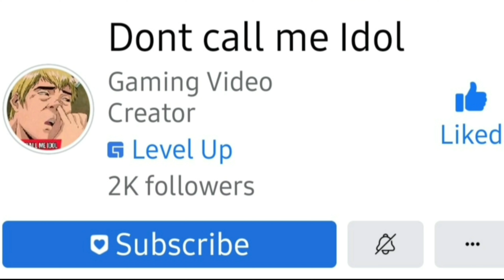USE ATLAS TO COUNTER TIGREAL TANK TUTORIAL | MOBILE LEGENDS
ON A MISSION TO HELP MOBILE LEGENDS PLAYERS IMPROVE THEIR GAMEPLAY BY CREATING EASY TO UNDERSTAND TUTORIAL CONTENT